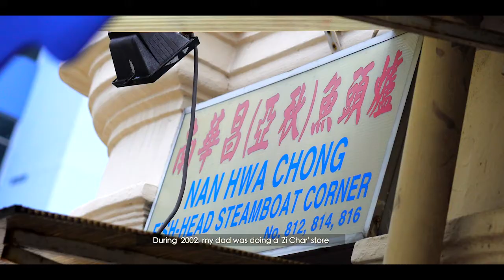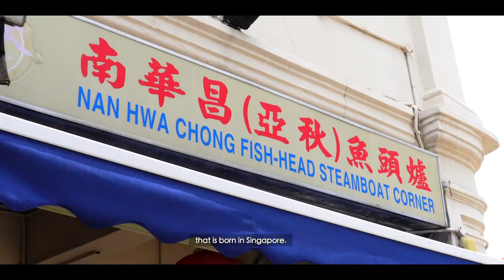Nan Hwa Chong is the OLDEST Fish Head Steamboat Restaurant in SG?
OLDEST Fish Head Steamboat Restaurant in SG? 🤯 Fact or fad? 😤  Its located at 812 North Bridge Rd, Singapore 198779